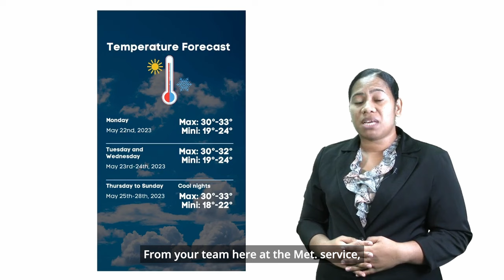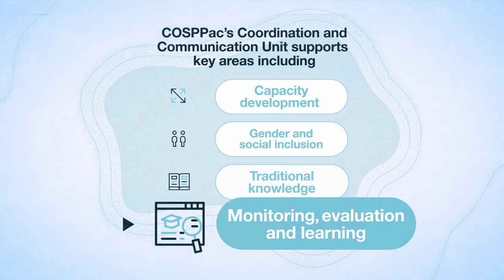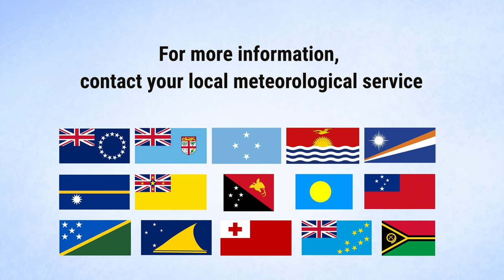COSPPac2 Highlights – CCU (short)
Coordination and Communications Unit – Supporting Traditional Knowledge, Communication, Training, and Capacity Development Across COSPPac2.

The CCU centralises common program management functions and manages the technical resources needed to support the coordination, communications, training, and capacity development activities that are common across all three project components.

Highlights over COSPPac2 for the CCU project include:
• Enhanced communication, aiding NMS and stakeholders in disseminating information via social media and radio.
• Supported collection and archiving of Traditional Knowledge (TK) about climate and ocean data in the TK database, worked with NMS to incorporate TK in Vanuatu, Solomon Islands, Niue, Samoa, and Tonga, enhancing the relevancy and accessibility of meteorological information.
• Emphasis on Gender Equality and Social Inclusion (GEDSI) in Pacific Meteorological Services, ensuring disability accessibility, inclusive communications, and planning for in-country activities.
• Conducted regular capacity-building workshops for communities, government entities, NMHS, and others.
Over 2,600 stakeholders, NMS and LDS staff participated in COSPPac2 training over 600 days from 2018-22.

The 15 Pacific Island countries participating in the project are the Cook Islands, Federated States of Micronesia, Fiji, Kiribati, Marshall Islands, Nauru, Niue, Palau, Papua New Guinea, Samoa, Solomon Islands, Tokelau, Tonga, Tuvalu, and Vanuatu.